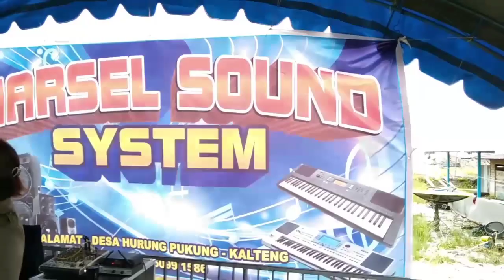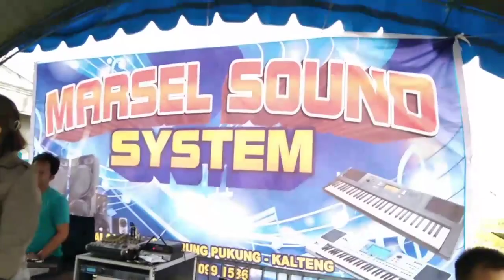Lagu Dayak-Tandak Timang-Karungut Modern